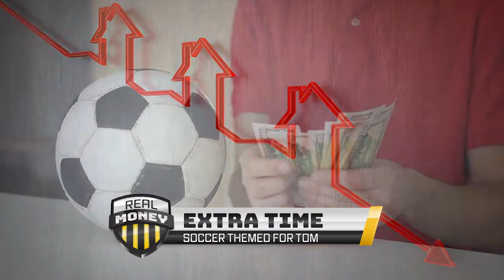Real Estate About to Fall?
With the Federal Reserve stating that home prices seem to high, what's next for homeowners and potential buyers.

Plus, a listener asks: What is the risk of keeping more than the FDIC limit in a single bank?